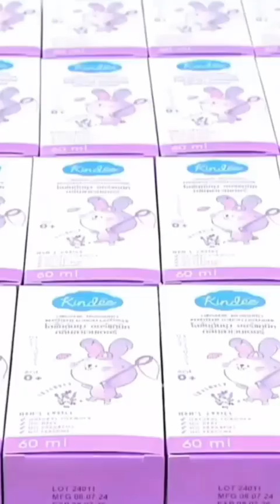แชร์เรื่องดีดี🙏😇